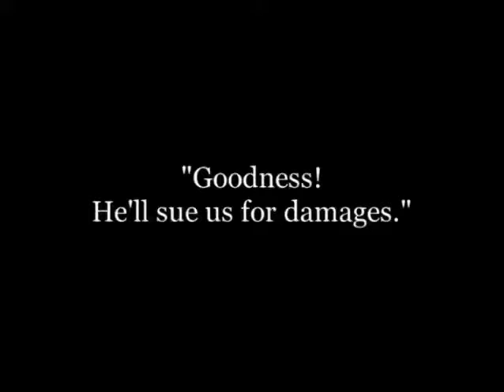The Rogue 1918 - Silent Comedy Short - Arvid E. Gillstrom_Oliver Hardy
Arvid E. Gillstrom - Oliver Hardy - Billy West - Ethel Marie Burton - Leo White

Arvid E. Gillstrom (13 August 1889 – 21 May 1935), was a Swedish film director and screenwriter. He was born Arvid Evald Gyllström in Annedal, Gothenburg, Sweden and died in Hollywood, California.

Billy West was a silent film comedian, the best-known and most successful imitator of Charles Chaplin's "Tramp" character, until West developed his own comedic persona. Oliver Hardy was West's foil in many of his silents.

Norvell Hardy (Harlem, Georgia, 18 de enero de 1892 – Los Ángeles, California, 7 de agosto de 1957), más conocido como Oliver Hardy, fue un actor y cómico estadounidense. Es recordado por ser miembro de una de las parejas cómicas más reconocidas del cine, El Gordo y el Flaco (Laurel y Hardy), con su amigo Stan Laurel.

Ethel Marie Burton was born on October 23, 1897 in New York, USA. She was an actress, known for Dough Nuts (1917), The Other Girl (1917) and Back Stage (1917). She was married to Arvid E. Gillstrom. She died on May 15, 1985 in Orange, California, USA